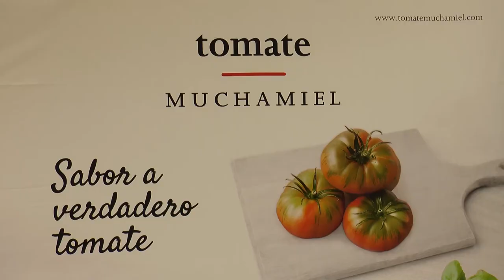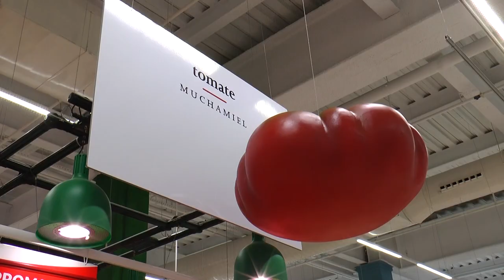Se presenta la Campaña Tomate Muchamiel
El famoso tomate Muchamiel, lleva más de diez años de investigación detrás. Con ello se ha conseguido uno de los tomates autóctonos más resistente y de mejor calidad. Hoy el Ayuntamiento, junto con el supermercado Al Campo, la Asociación de Comerciantes y la Universidad Miguel Hernández, encargada de la investigación, presenta la Campaña Tomate Muchamiel.

10 años se lleva trabajando en conseguir un tomate como este, de calidad y gourmet. Por ello, desde Muchamiel, ya se ha solicitado la marca de calidad valenciana pata que el consumidor vea la garantía que hay dettas. Es el primer evento que se hace para promocionar este tomato, pero se mira al futuro para que llegue a mas gente y que se distinguido entre los consumidores.